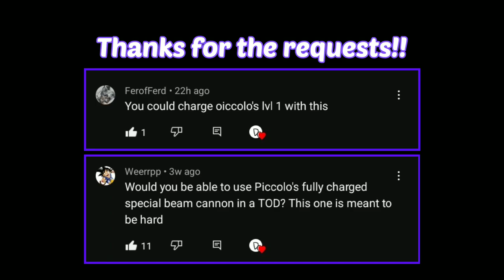Piccolo's Fully Charged Special Beam Cannon in a T.O.D....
Here's Piccolo's FULLY CHARGED Special Beam Cannon or Mankankosappo Level 1 Super in a ToD/100% Combo. Piccolo's Fully Charged Level 1 Super takes so long to charge up that in majority of combos it's impossible to combo into. You pretty needd specific setups to use the fully charged version in a combo.

PSA: You do NOT need to fully charge Piccolo's Level 1 Super to get the maximum of damage. ALSO, teleporting while doing the Special Beam Cannon, decreases the amount of time needed to get max damage.